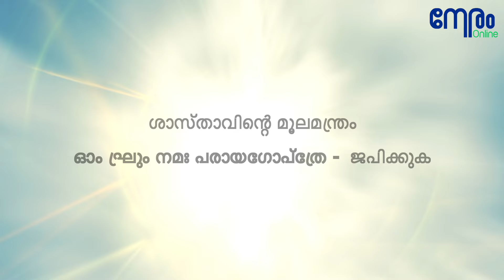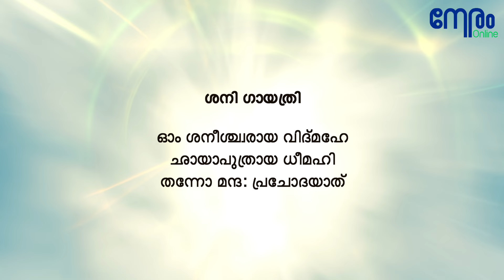ശനിദോഷം മാറാൻ അത്ഭുത ഫലം നൽകുന്ന 9 മാർഗ്ഗങ്ങൾ | Positive Vibes Mantras | ShaniRemedies | Nandakumar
Quick Remedies for Shani Dosham
by M Nandakumar Retd IAS
Key Moments
01:20 ശാസ്താദർശനം, മന്ത്ര ജപം, വഴിപാട്
02:04 ഹനുമദ് പ്രീതി, അശ്വത്ഥ മന്ത്രം
04:03 ശനി ഗായത്രി, വൈദിക മന്ത്രം
04:48 കാക്കയ്ക്ക് അന്നം, ശനിയാഴ്ച വ്രതം
05:50 ശനീശ്വര കവചം, പഞ്ചാക്ഷരി ജപം

ശനിദോഷം മാറാൻ അത്ഭുത ഫലം നൽകുന്ന 9 മാർഗ്ഗങ്ങൾ | Positive Vibes Mantras | M Nandakumar | Neram Online |
AstroG |

Narration:
M Nanda Kumar, Retd IAS

Videography & Editing:
Siva Thampi

Content Owner: Neram Technologies Pvt Ltd
YouTube  by
Neramonline.com

This video is copyrighted to neramonline.com. Any Type of reproduction, re-upload is strictly prohibited and legal actions will be taken against the violation of copyright

MantraDescription.

1
ശാസ്താ മൂലമന്ത്രം .
ഓം ഘ്രും നമഃ പരായഗോപ്‌ത്രേ
2
ശാസ്താ മന്ത്രം .
ഓം നമോ ഭഗവതേ
ഹരിഹരപുത്രായ
പുത്രലാഭായ
ശത്രു നാശനായ
മദഗജവാഹനായ
ധർമ്മശാസ്‌ത്രേ സ്വാഹാ
3
അശ്വത്ഥ മന്ത്രം .
മൂലതോ ബ്രഹ്മരൂപായ
മധ്യതോ വിഷ്ണുരൂപിണേ
അഗ്രതോ ശ്ശിവരൂപായ
വൃക്ഷരാജാ യതേ നമഃ
4
ശനി ഗായത്രി .
ഓം സൂര്യപുത്രായ വിദ്മഹേ
ശനൈശ്ച്വരായ ധീമഹി
തന്നോ മന്ദ: പ്രചോദയാത്
5
ശനി ഗായത്രി .
ഓം ശനീശ്ച്വരായ വിദ്മഹേ
ഛായാപുത്രായ ധീമഹി
തന്നോ മന്ദ: പ്രചോദയാത്
6
വൈദികമന്ത്രം .
ഓം ശം നോദേവീരഭീഷ്ടയ
ആപോ ഭവന്തു പീതയേ
ശം യോരഭി സ്രവന്തുന:
7